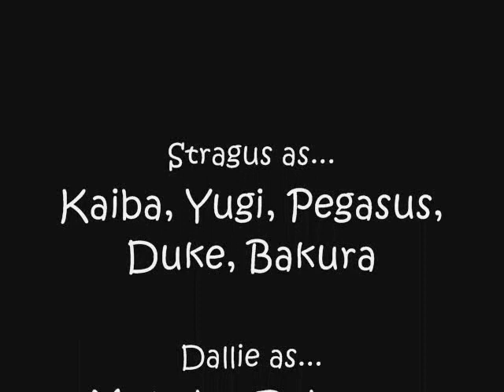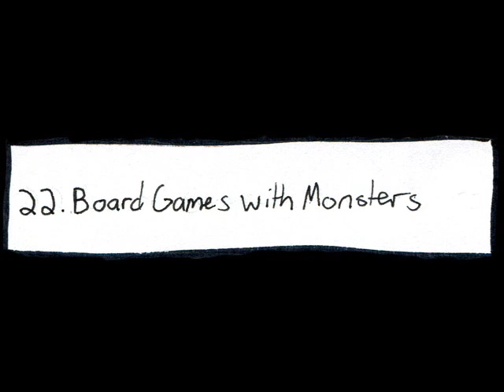Shut Up! Mokuba-chan! Bloopers 3-5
Bloopers and Outtakes from episodes 3-5 (the original recordings for episodes 1 and 2 were lost in a hard drive failure).

I hope you enjoy them as much as I did!